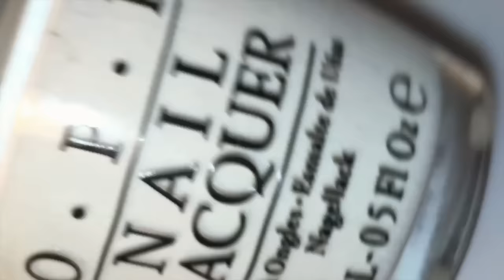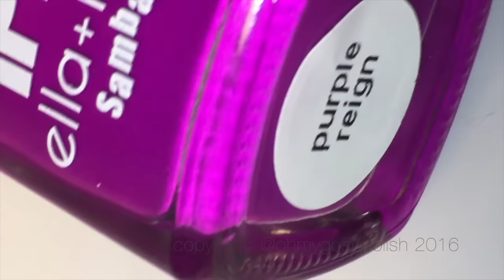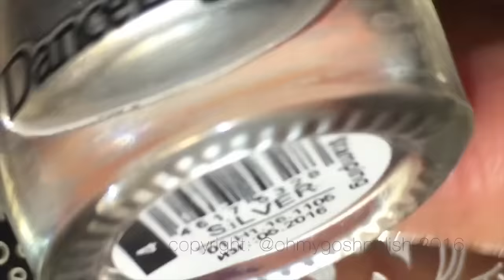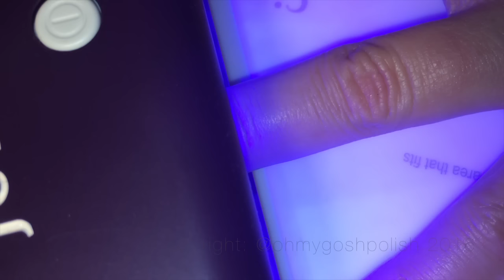HOLO CHOME MERMAID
How to HOLO CHOME MERMAID

Easier Than You'd Think! ;)

Stamping Plate -
UberChic Beauty - MERMAID LIFE-

ELLA + MILA
Bags are Packed
Purple Reign
Pucker Up
Limoncello
Ibiza Breeze

OPI Nail Envy - Base coat
Clean up Brush - Royal Majestic 1/4 clean up brush

HB Beauty Bar -  OPI Alpine Snow  and Seche Vite.

Nail Stripiing Tape

Fine Detail Brushes -  Maxi & RKF

AMAZON LINK FOR LIQUID LATEX:

LATEX FREE MAKEUP SPONGES -

EBAY LINK for Cheap NAIL ART BRUSH SETS (Incl. Fan Brushes and Striper Brushes) -

copyright: @ohmygoshpolish

Music TInfinite Forever and Clean up music is Sexy Funk  from Jingle Punks